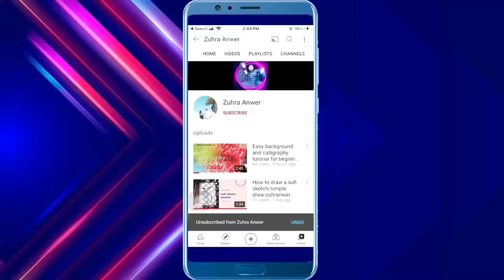Very Beautiful latest floral arabic henna mehandi|cute design|zuhranwer